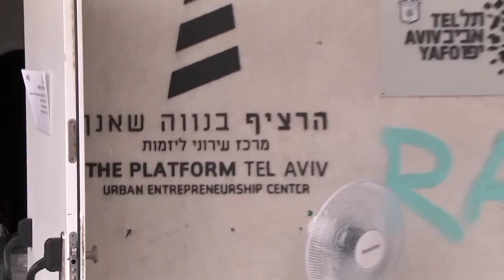פתיחת מתחם בדיקות קורונה לאוכלוסיית המהגרים בדרום תל אביב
העירייה, איכילוב ומד"א מתחילים בניסיון לאבחן אם קיימת התפרצות של המגפה בקרב מבקשי המקלט, העובדים הזרים ודרי הרחוב בעיר. זיהוי שלהם יתבצע באמצעות אשרות שהייה וטלפונים. עד כה אובחנו 3 זרים שנדבקו